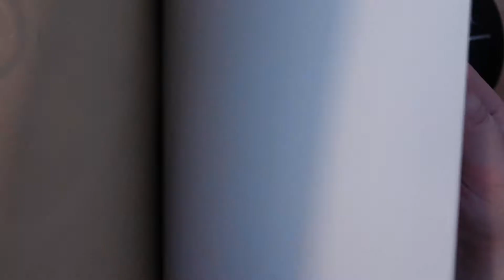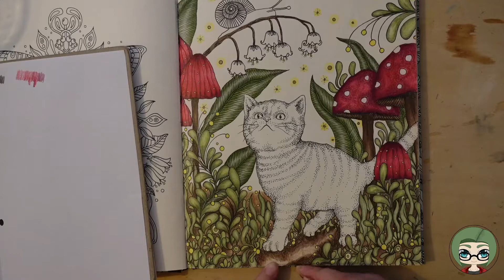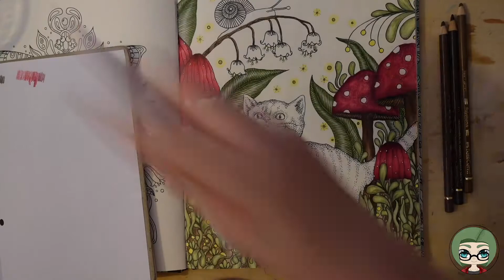Daydreams Hanna Karlzon Time Lapse Colouring Part 3 - Coloured Pencils Colour With Me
00:00 Introduction

00:11 Testing colours for the mushrooms, cat, and flowers
01:48 Filling in leaves I missed
04:16 Branch colouring
05:02 More leaves
05:47 Mushroom stalks and gills
08:43 Mushroom tops
12:38 Redoing the stalks and gills (because they looked flat with only two colours)
14:05 More mushroom tops
20:01 Colouring the ground
26:42 Filling in the flowers

Welcome to another time lapse colouring video! This is part three of a new page in a new to me book - Daydreams by Hanna Karlzon. Daydreams (or Dagdrömmar as it was originally published in Sweden) contains a total of 85 illustrations bound in a hardcover book printed on thick paper with drawings varying from a few pieces on a page to an almost-full coverage designs leaving plenty of room for customising open areas to your liking.

Pick up this book yourself, your colouring material of choice, and see what you can create

Materials used:

Jackson's Art ships worldwide

Holbein Pastel Pencils Set of 50 (not for sale in the USA)

Dagdrömmar / Daydreams by Hanna Karlzon